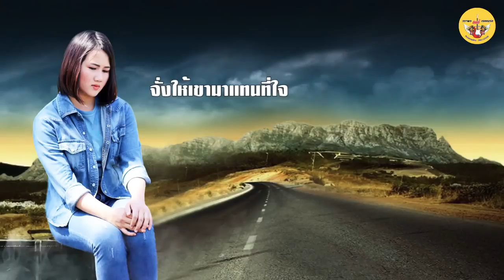สุดท้ายน้องเป็นคนแพ้ - น้ำหวาน ชบาไพร 【LYRIC VERSION】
ติดตามทุกศิลปินของ " วราพร อินดี้เรคคอร์ด "
ได้ที่  👇👇👇👇👇👇👇👇👇👇👇👇

ติดตาม " น้ำหวาน ชบาไพร " ได้ที่ลิ้งค์ข้างล่าง

เพลง : สุดท้ายน้องเป็นคนแพ้
ศิลปิน : น้ำหวาน ชบาไพร
คำร้อง/ทำนอง : แชมป์ อุดรศิลป์
เรียบเรียบ : ประภาศักย์ ใจเที่ยง
ห้องบันทึกเสียง : จุ๊กรู๊ สตูดิโอ
กราฟฟิก : ศักดิ์ ศิริเวช

..เกิดอีหยัง ขึ้นหนอกับใจของอ้าย
เอาผู้ได๋มาแทรกใจฮักเฮา
เบิดฮักแล้วบ่หนอ
อ้ายจั่งบ่แคร์คือเก่า
จั่งให้เขา มาแทนที่ใจ

..ย้อนฮักหลาย กะเลยเชื่ออ้ายเรื่อยมา
บ่คึดว่า อ้ายสิมาเปลี่ยนไป
พาเขามาขี้ใส่ใจ อ้ายคึดได้จั่งได๋
มาเฮ็ดให้น้องฮ้องไฮ้ แล้วอ้ายกะจากลา

*สุดท้ายน้องเป็นคนแพ้
เมื่ออ้ายบ่แคร์หัวใจ
ฮักอ้ายส่ำได๋ อ้ายบ่เคยหัวซา
กอดเข่าขอร้อง นั่งฮ้องไฮ้จนเบิดน้ำตา
อ้ายยังบ่เห็นค่า เฮ็ดคือว่าน้องบ่มีหัวใจ...

ต่อจากนี้ บ่มีแล้วคำว่าเฮา
เมื่ออ้ายเลือกเขา น้องจึงเมิดความหมาย
ขออยู่นอกสายตา สิบ่มารบกวนใจอ้าย
แม่นเจ็บป่านได๋ คนพ่ายสิยอมจากลา